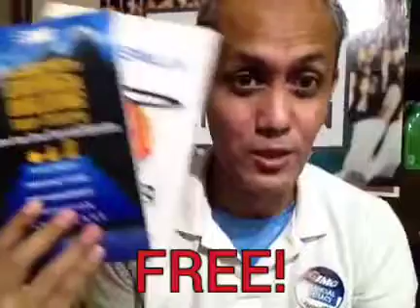The WORD on financial education Episode 43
Sino sino yung nasa inner circle mo?

Among my inner circle of course on top of the list are God, Jesus and the Holy Spirit. Kasama doon syempre si Mama Mary, St. Joseph and my guardian angel. Eto yun pinakamatatag na inner circle ko they never let me down. Although, I know in my heart that my relationship with them are close and personal. Iba din syempre yung mga tao rin nasa inner circle mo.

I am blessed that I huge inner circle. Nanjan na yun aking light group. We help each other in our spiritual journey. We share each other's struggles  and victories.

I also have my rosary family. We pray together and we pray for each other. For special interest l have my scribblory writers group we meet each other pretty much regularly.

Magandang araw po sa inyong lahat ako po si Gino Semilla.

Ang gospel po natin ngayon ay
Luke 9:18
Ang galing ng inner circle ni Pedro si Jesus mismo at yung iba pang apostles. Kaya nakilala nya si Jesus ng husto to know that he is the Messiah. Bagamat alam naman natin na maraming sablay si Pedro, being with the right inner circle he became our first pope.

In our finances we are going to need a different inner circle. Our existing inner circle may not be the right fit, for us to achieve financial freedom.

As for me, I have IMG as my inner circle. We have the right mindset on how money work. We have the same mission. And eradicate poverty by educating one family at a time. No family member left behind.

Join IMG. Join our free webinar.

And I will find a financial educator available on your preferred schedule.

Or

You can also join my zoom event
Bit.ly/seeyouzoom
Mon-Sat
6:30pm Manila

Free books awaits all the participants in any of our events